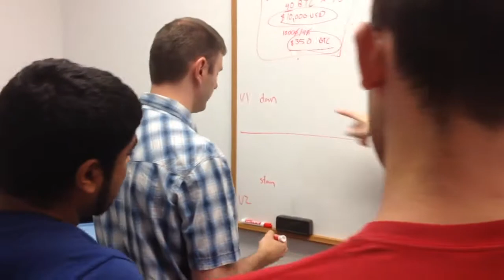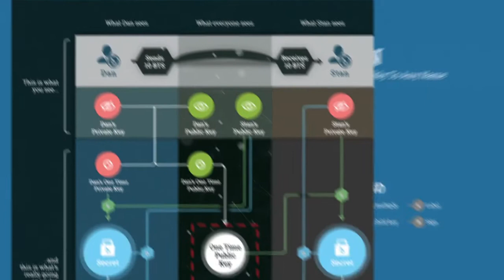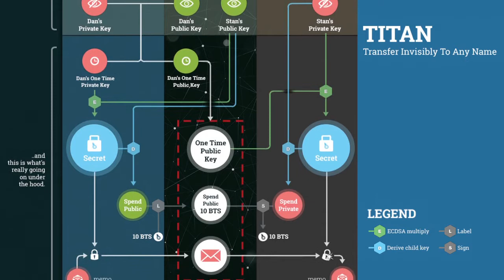Bitshares Summer Of Code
It's an amazing time to be a part of Bitshares, and we're only getting started.

Watch and find out:

What's next.
What our core developers have been up to.
How you can be a delegate and get involved.